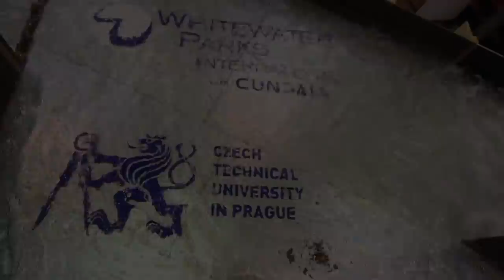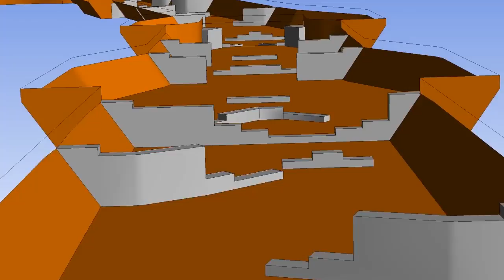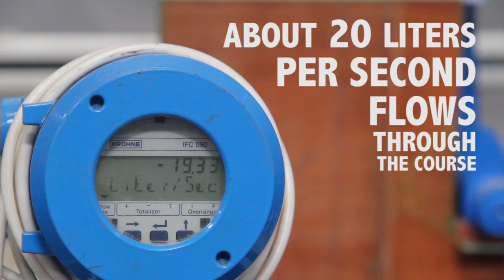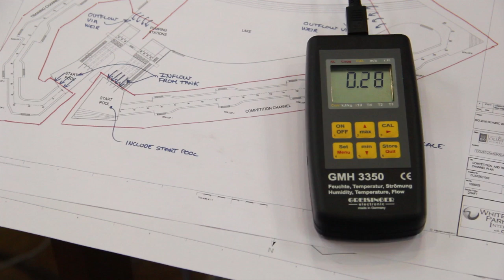Model of the white water slalom course for the Olympic Games Rio 2016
The video provides an analysis of hydraulic physical model investigations of the artificial slalom channels designed for the Rio de Janeiro 2016 Olympic Games.  A main, “Competition Channel“ will be used for top level sporting events such as the Olympic Games (Rio 2016), World Championships and/or World Cups, as well as commercial rafting and other recreational activities in Legacy.  A second “Training Channel“ will be used for pre-race warmup, as well as for post-Games recreation and training opportunities for all varieties of whitewater enthusiasts,  including youth development and instructional programs.
The main aim of the physical model investigations was to evaluate these channel designs from a hydraulic point of view - to validate technical performance objectives and to determine the optimal positioning for hydraulic features within the channels, with respect to design criteria which are: optimal water depth at prescribed flows, optimal current velocities, optimal Games-ready hydraulic configurations, safety criteria compliance, suitability for various Legacy uses (per IOC intent).